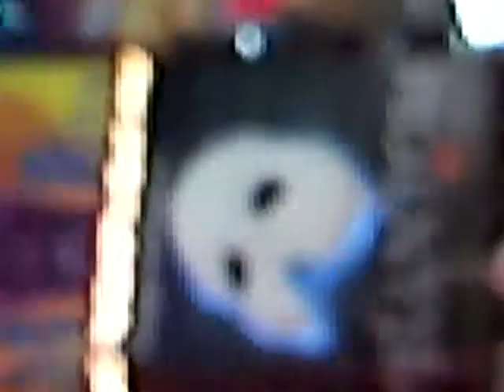timothytrespas times square at night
timothytrespas times square at niht